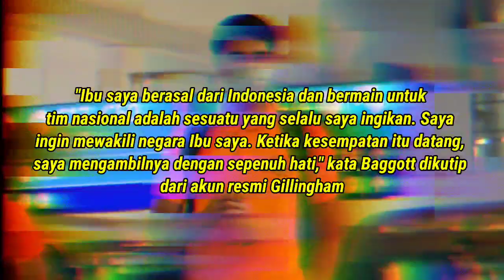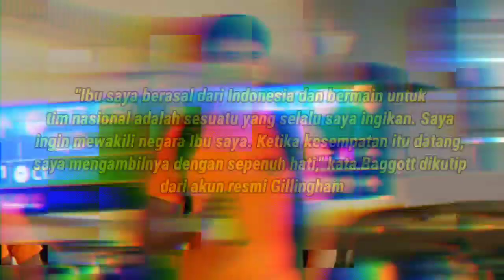INGRIS DI TOLAK MENTAH MENTAH🔥Elkan Bagoot Lebih Pilih Indonesia Ketimbang Negara Inggris